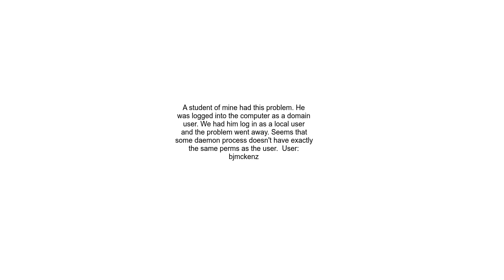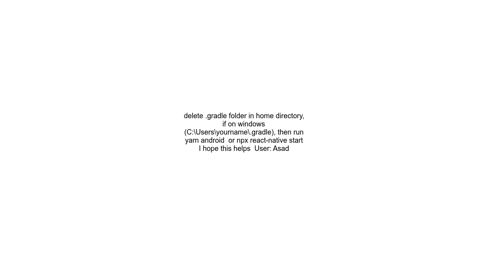Execution failed for task &#39;appcheckDebugAarMetadata&#39; &gt; Multiple build operations failed